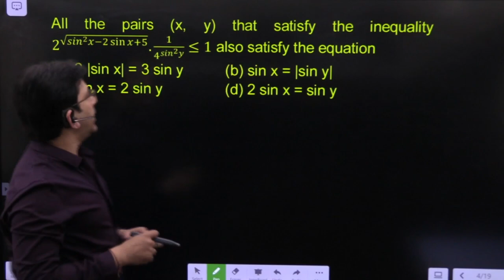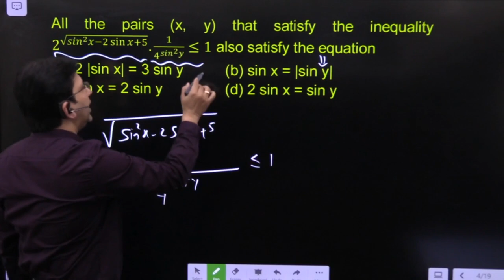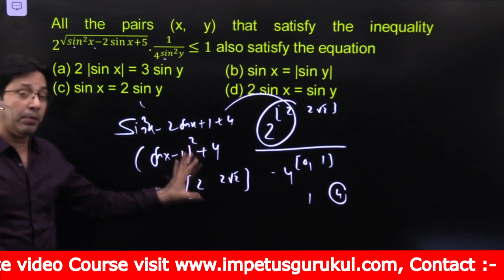Jee - Main/Advanced Previous Year Conceptual Question Solutions | IIT JEE Math | JEE Math Approach